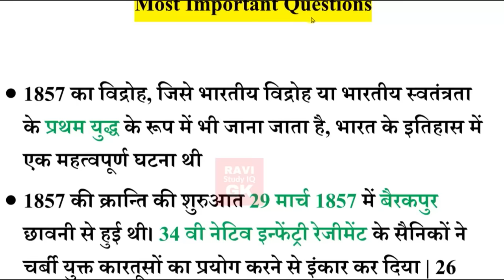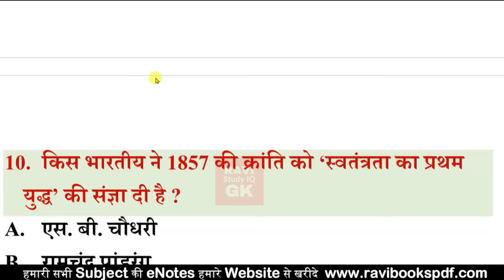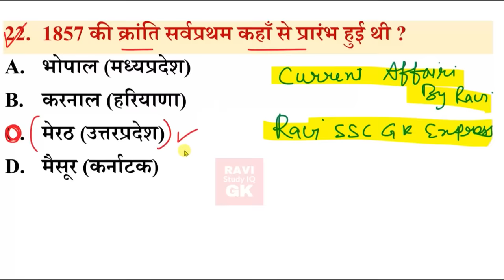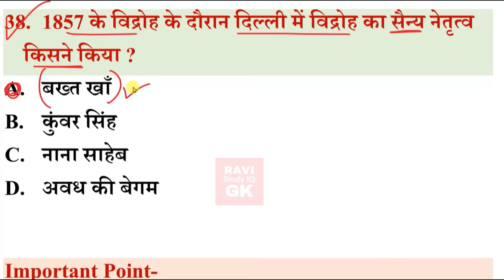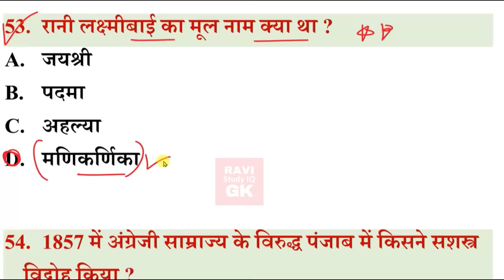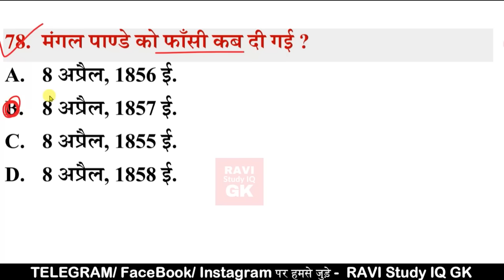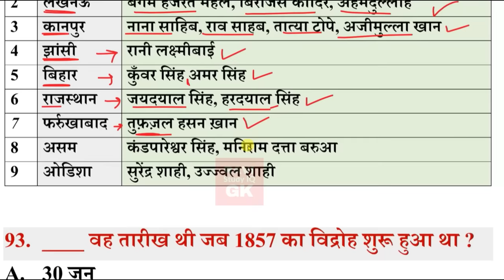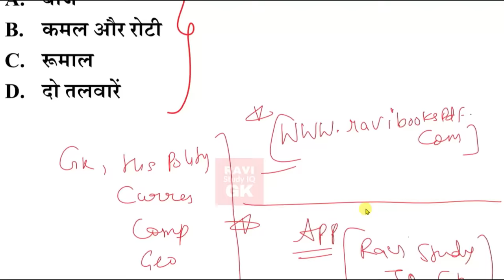1857 की क्रांति 🇮🇳 | 1857 ki kranti | 1857 Revolt in India | 1857 ki kranti hindi | history gk trick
1857 की क्रांति GK most important questions

1857 ki kranti
1857 की क्रांति
1857 की क्रांति के कारण और परिणाम
1857 की क्रांति के नायक
1857 की क्रांति का प्रतीक चिन्ह
1857 ki kranti
1857 revolt in india
1857 to 1947 history in hindi
1857 history
1857 ki kranti gk
1857 ki kranti gk tricks
1857 ki kranti all questions
1857 ki kranti aur uske prabhav
1857 ki kranti by ravi sir
1857 ki kranti class 12
1857 ki kranti gk tricks
1857 ki kranti drishti ias
1857 ki kranti details in hindi
1857 ki kranti for upsc in hindi
1857 ki kranti bpsc
1857 ki kranti ssc
1857 ki kranti ssc cgl
1857 ki kranti for competitive exams
1857 ki kranti for ras
1857 ki kranti nda
1857 ki kranti for ctet
1857 ki kranti for africultute supervisor
1857 ki kranti for bstc